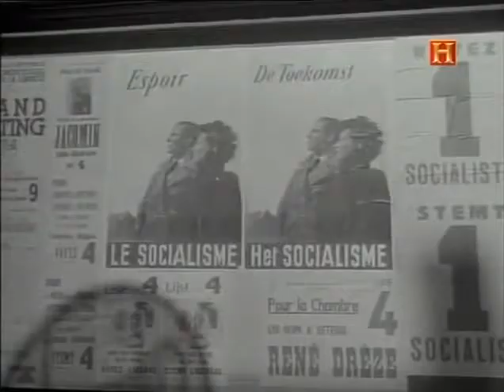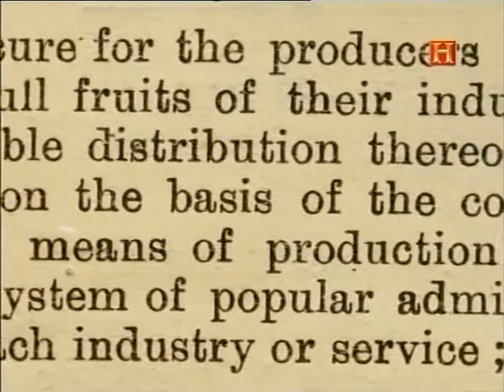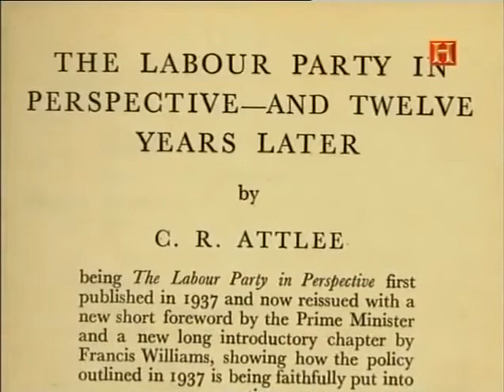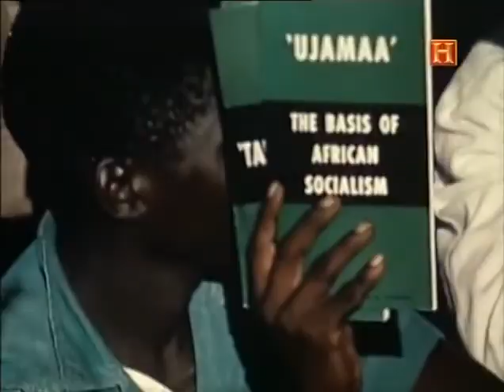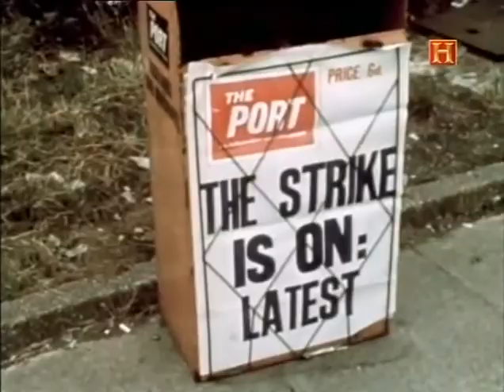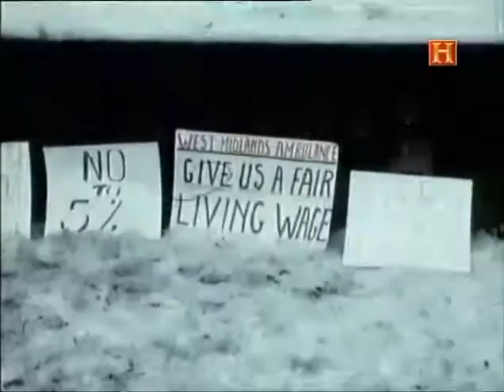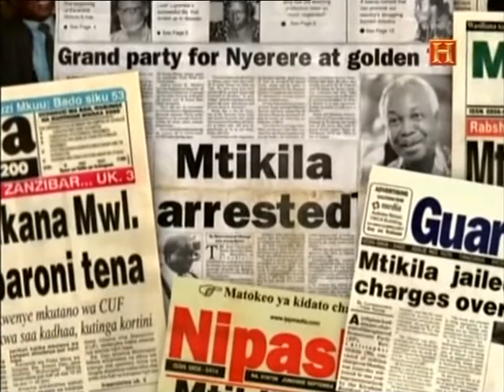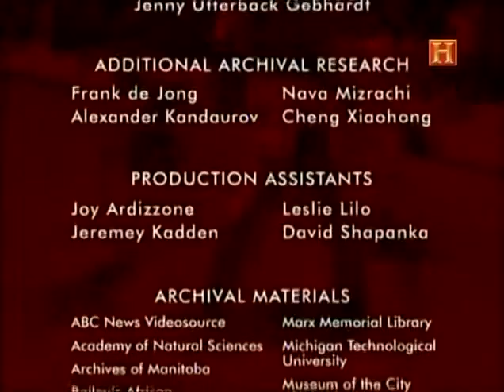Socialismo, El Paraíso Terrenal 2